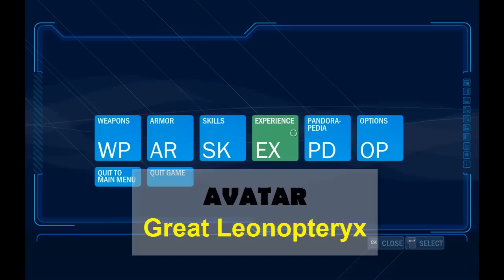AVATAR : Great Leonopteryx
Home Planet : Pandora
 Na'vi name : Toruk Makto "The Last Shadow"
 Length : 24.4 Meters/80 Feet (Wingspan)
 Skin : Scarlet, Yellow & Black

Leonopteryx is closely related to the banshee, with many similarities and differences. The Leonopteryx is primarily colored red and yellow, with black stripes and blue crests on the top of the head and under its lower jaw. The crest on its head is razor sharp and can be used to injure or disembowel prey, or cut vegetation obstructing flight. The Leonopteryx also has a large brain cavity, flexible, membranous, wings stretched taut over a carbon fiber bone structure, powerful talons for grasping prey and perching, twin tails for flight control, flow-through ventilation for high performance, and large hooked claws. The Leonopteryx has powerful jaws which can open at a wide angle, capable of cleaving a Mountain Banshee in two. Despite their superior binocular vision, they are unable to see directly above them, most likely due to the very pronounced brow ridges above their eyes. Being the alpha predator of Pandora, this is not a problem for the Leonopteryx, as it has no need to watch for attackers.